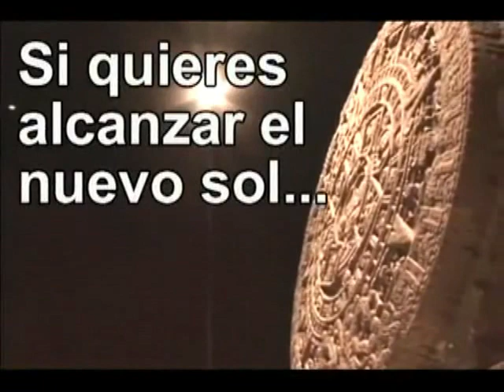Juan Lanzagorta entrevista a Adiel Zerman parte uno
Adiel Zermann Miguel, Presidente Municipal de Tenango del Aire, atendiendo a la solicitud que hizo a varios municipios, recibió a este medio en su casa para platicar sobre su ejercicio de gobierno. Sin embargo, la platica dio un giro y descubrimos al Adiel ciudadano, abogado, hijo, hermano, amigo, basquetbolista...